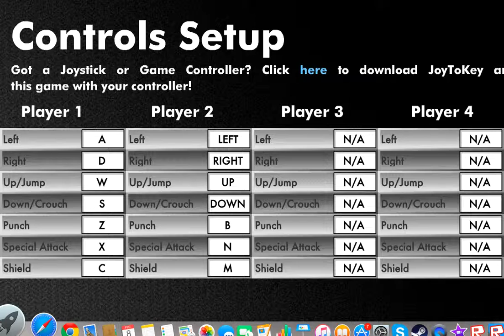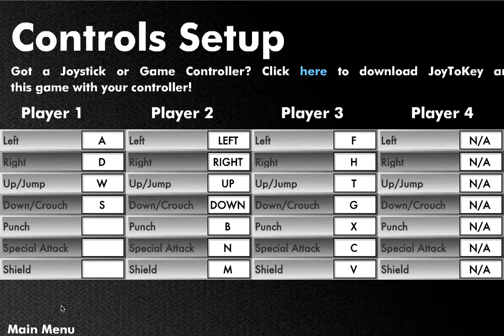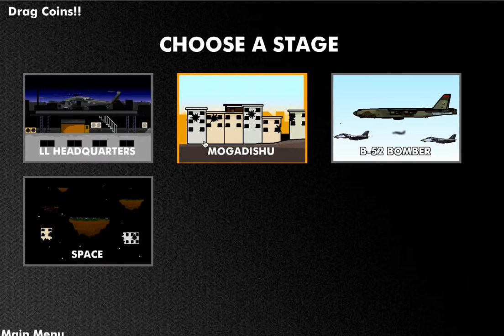The Fight for Glorton gameplay - episode 7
Is it me or am I too good at this game? JK! Psst...I'm secretly using my younger cousin to beat my same-age-as-me cousin.